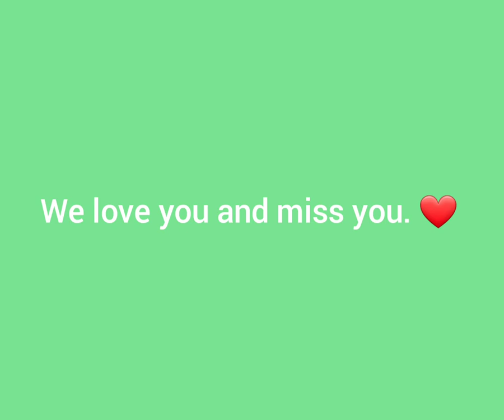Fred Ewing Memorial Slide Show